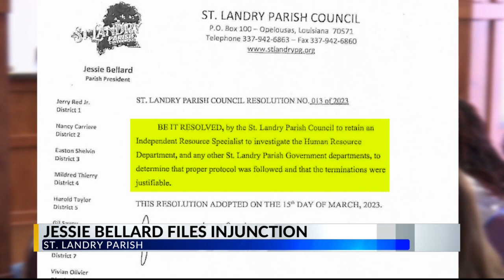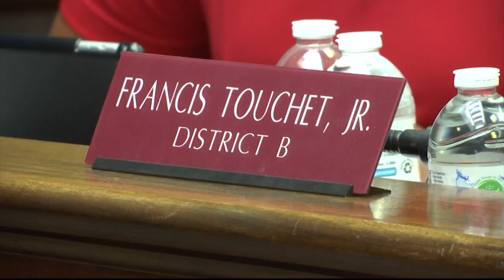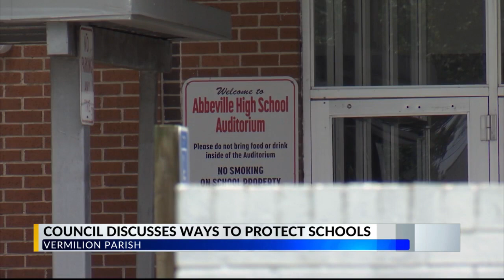Passe Partout Sunday Morning